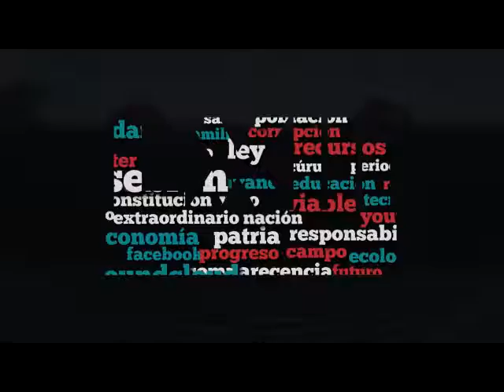Dip. Karina Sánchez (NA) - Iniciativa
La iniciativa de la Dip. Karina Sánchez Ruiz (NA) tiene por objeto precisar que la educación deberá promover el valor de la no discriminación por cualquier motivo que atente contra la dignidad humana y que tenga como fin anular o menoscabar derechos y libertades.